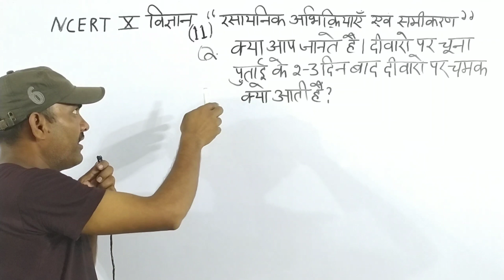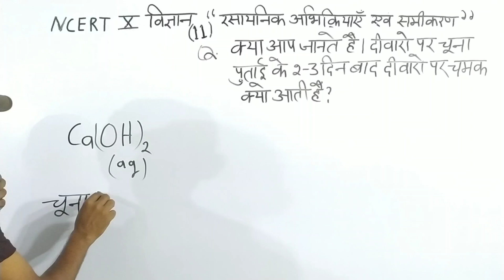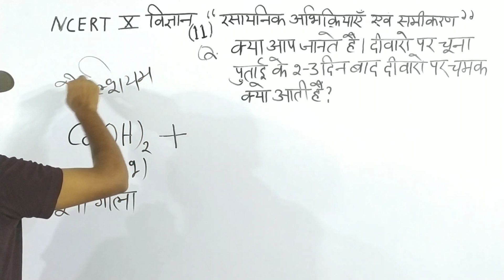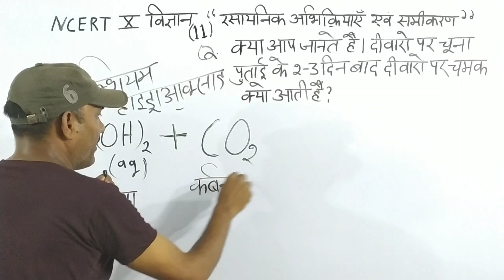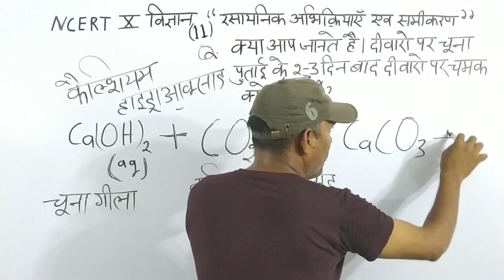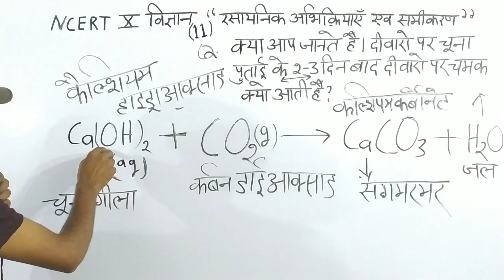संगमरमर का रासायनिक सूत्र क्या है ? चूना पुताई के दो-तीन दिन बाद दीवारे क्यों चमकती है ?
इस चैनल पर आप सभी को केवल कक्षा 6 ,7 ,8, 9 और 10  के रसायन विज्ञान(विज्ञान) की NCERT के किताब का वीडियो मिलेगा।
इस चैनल पर आप सभी को केवल रसायन विज्ञान की बेसिक जानकारी मिलेगी
जो विद्यार्थी 6 से लेकर के हाईस्कूल, इण्टरमीडियट,बीएससी, एमएससी ,
 प्रतियोगी परीक्षा के बच्चों के लिए रसायन विज्ञान का बेसिक जानकारी मिलेगी।
रसायनिक समीकरण
संयोजन रसायनिक समीकरण
वियोजन रसायनिक समीकरण
विस्थापन रसायनिक समीकरण
द्विविस्थापन रसायनिक समीकरण
ऊष्माशोषी  समीकरण
ऊष्माक्षेपी रसायनिक समीकरण
 ऊष्मीय वियोजन रासायनिक समीकरण
प्रकशीय वियोजन रसायनिक समीकरण
विद्युत वियोजन  रसायनिक समीकरण
अभिकारक पदार्थ
रसायनिक उत्पाद
रसायनिक समीकरण को संतुलित करना
ऑक्सीकरण क्या है ?
उपचयन क्या है ?
अपचयन क्या है?
जल का विद्युत अपघटन
संक्षारण क्या है।
संक्षारण रोकने का उपाय
खाद्य पदार्थ को संरक्षित को संरक्षित रखने के लिए  कुछ के पैकेट में नाइट्रोजन गैस क्यों भरी जाती है।
विकृतगंधिता क्या है।
संगमरमर का रसायनिक  सूत्र
रेडॉक्स अभिक्रिया
क्रियाकलाप